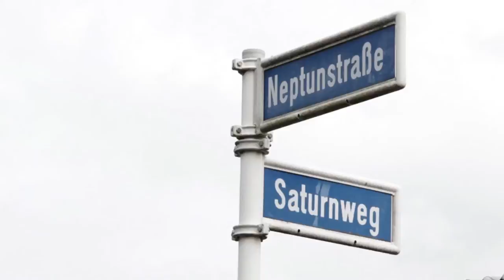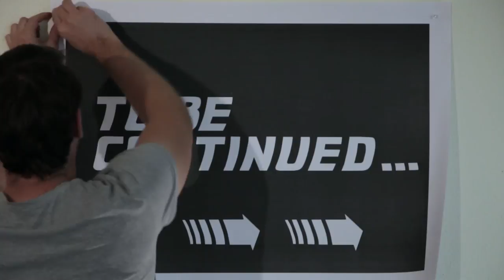PLANET MARL Episode 04 - Supernatural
SPOILER ALERT

Georg Elben, Direktor des Skulpturenmuseums Glaskasten Marl spricht über eine floatende Skulptur. Währenddessen macht sich der Reporter der Marder Zeitung auf die Suche nach dem verschwundenen Wachmann. Er wird in eine Falle gelockt.
Soner und Ibo klauen die floatende Skulptur. Es ist ein Schlauchboot. Ein Bellen von der Insel lockt sie auf den See. Nayla finden sie nicht, aber einen blinkenden Tennisball. Dann bricht Wasser ein.
Jessi findet Nayla. Der Chihuahua hat sich verändert.